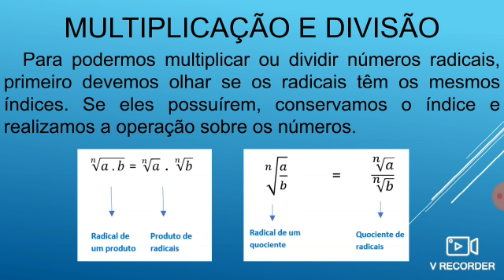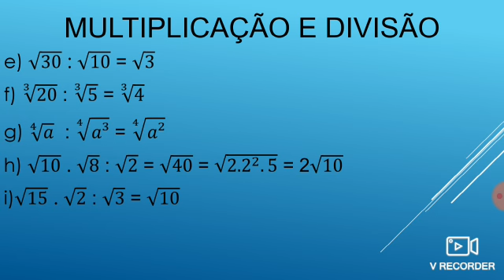Aula 14 - Operações com radicais - 9º ano - Professor Lucas - Matemática